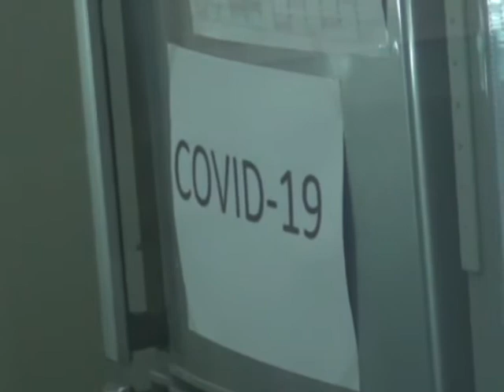Pemerintah Pesan 100 Juta Vaksin dari Inggris, Unair Kembangkan Vaksin Covid-19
Meski pemerintah memesan 100 juta vaksin Covid-19 dari Inggris  untuk tahun 2021, tidak berdampak pada proses pembuatan vaksin covid di Universitas Airlangga Surabaya. Tim peneliti Unair terus mengembangkan pembuatan vaksin Covid-19. Diperkirakan pada pertengahan tahun 2021, vaksin merah putih buatan unair ini selesai melakukan uji klinis.